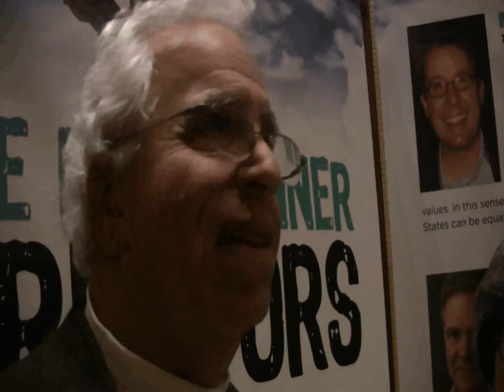Audiences at The Kite Runner at The Cleveland Play House